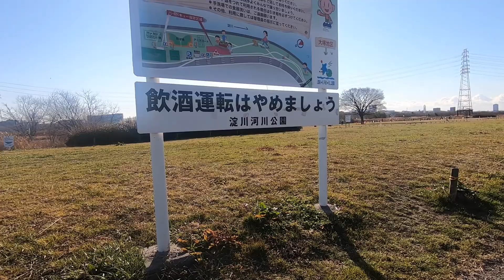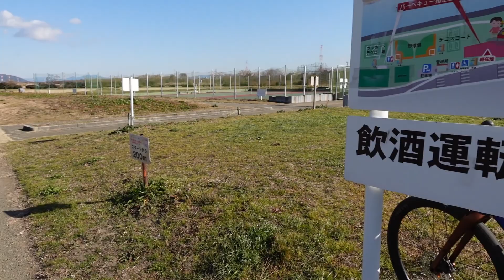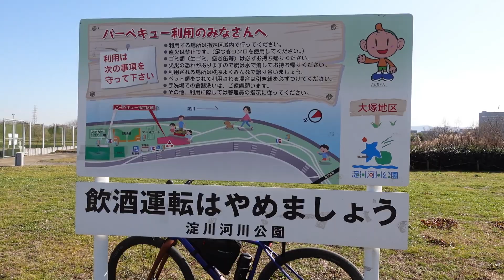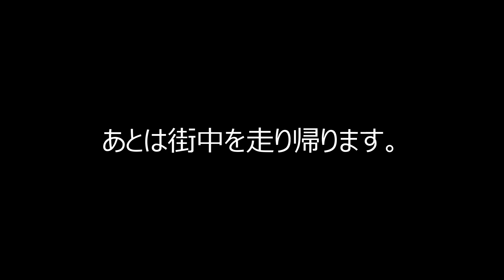【キャンプ・グラベルロード】Vol.85 淀川河川公園 ソロキャンプ 大塚地区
グラベルロードにバイクパッキングして淀川河川公園大塚地区へソロキャンプしてきました。いつものごとくコンビニのパンとコーヒーを入れての軽キャン。

バイク：GARNEAU GARIBALDI G2
カメラ：GoPro 7 Black
                SONY ZV-1
ソフト：POWERDIRECTER18